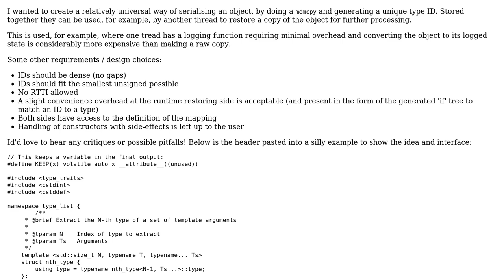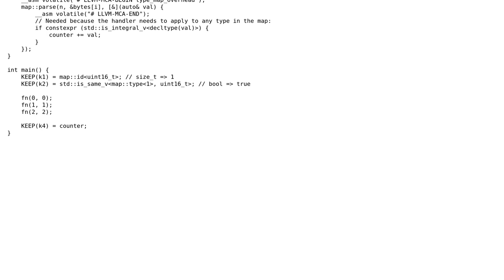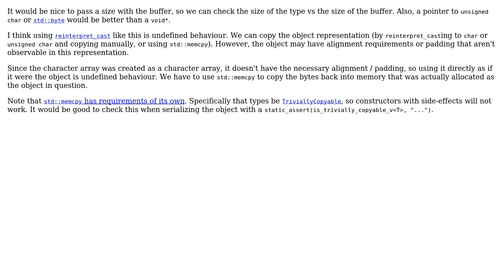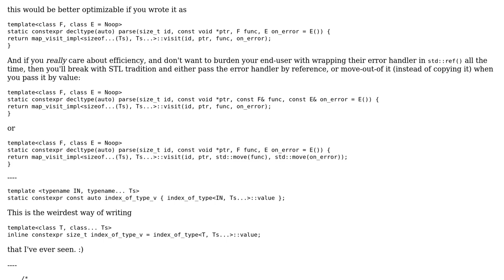Map a set of types to unique IDs and runtime reinterpret back from ID and pointer in C++17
Code Review: Map a set of types to unique IDs and runtime reinterpret back from ID and pointer in C++17

With thanks & praise to God, and with thanks to the many people who have made this project possible! | Content (except music & images) licensed under CC BY-SA | Music | Images & others | With thanks to user user673679 user Stefan user Quuxplusone and the Stack Exchange Network Trademarks are property of their respective owners. You are responsible for your own actions.